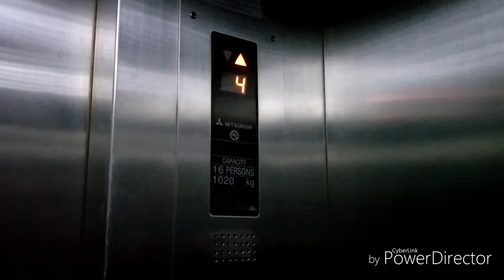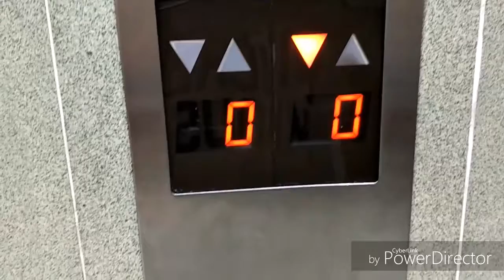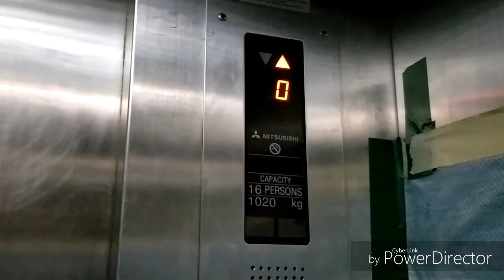Mitsubishi Elevators At Sin Cew Daily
There are two Mitsubishi elevators. These elevators use the basic design for normal use.

Floor served: -2, -1, 0, 1, 2, 3, 4, 5 (8 floors)
Year installed: 1966?
Model: Mitsubishi
History: Original?